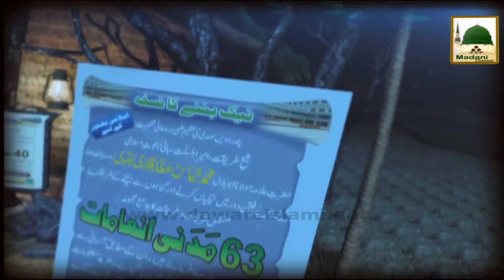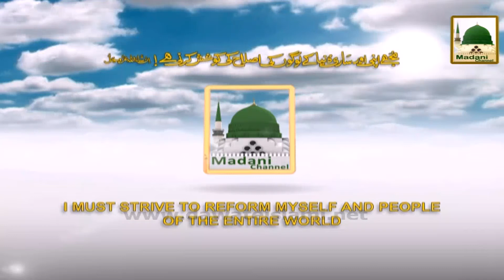Naik Bannay Ka Nuskha 16 - Madani Inamat - Gunahon Se Tauba